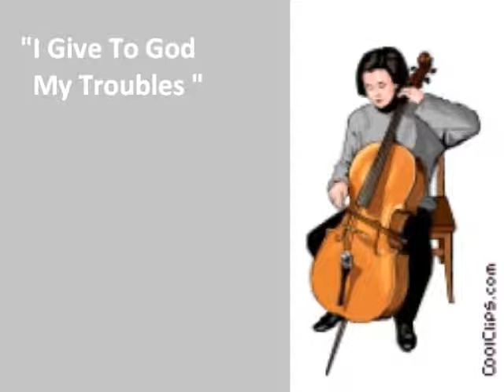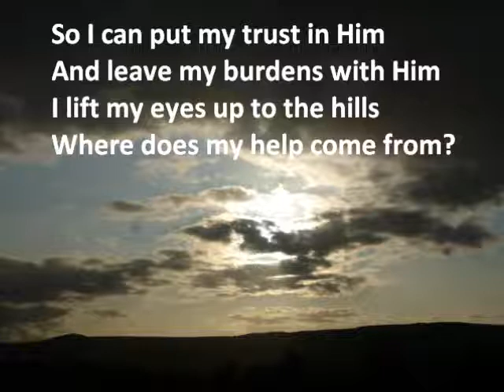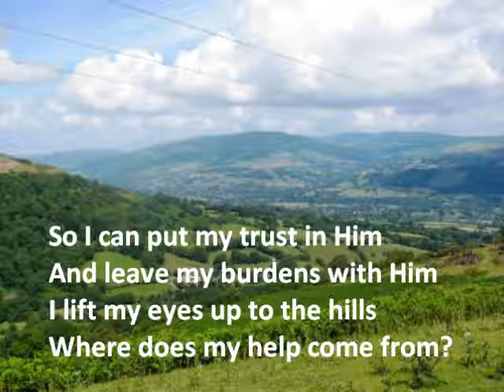I Give To God My Troubles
A tune I improvised (on the cello) in September 2017, which I thought I might turn into a song.
[Audio clip from the improvising included!]
I have finally got around to making up lyrics for it in December 2020!

Recorded and compiled 13th January 2021

Pictures mostly from Google images and some of my photos

I have turned 2 other improvised cello tunes from that day in Sep 2017 into songs: